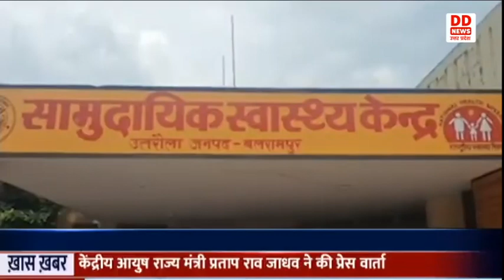Balrampur में नदी में डूबने से 4 बहनों की हुई मौत...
बलरामपुर में नदी में नहाने गई सगी चार बहनों की डूबने से मौत हो गई। जिले के उतरौला तहसील के ग्राम सभा कालू बनकट की निवासी यह लड़कियां अपने नाना के घर ग्राम सभा मासिहा बाद ग्रिट में बकरीद त्यौहार मनाने आई थी। चारों लड़कियां बगल में कुआनो नदी में नहाने गई थी जहां 12 वर्षीय रेशमा, 10 वर्षीय रुखशाना, 8 वर्षीय लल्ली और 6 वर्षीय गुड्डी की डूबने से मौत हो गई। काफी देर के बाद जब लड़कियां घर नहीं लौटी तो लोग ढूंढने लगे। ढूंढते ढूंढते नदी के तरफ गए तो चारों बच्चियों के डूबने के शक पर काफी खोजबीन किया गया, जिसके बाद उनका शव बरामद हुआ। सूचना पर पीड़ित परिवार और क्षेत्र में शोक की लहर छा गई।  मौके पर उप जिलाधिकारी उतरौला एवं पुलिस अधीक्षक ने पहुंचकर परिवार वालों को ढांढस बंधाया।